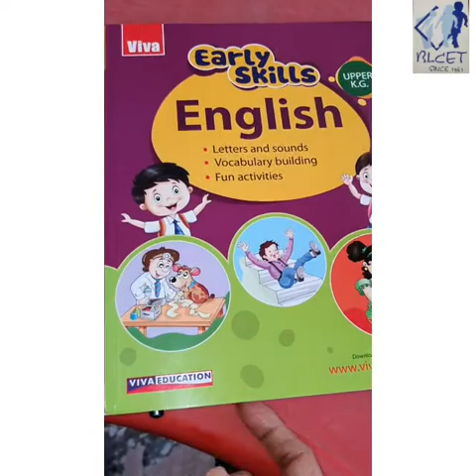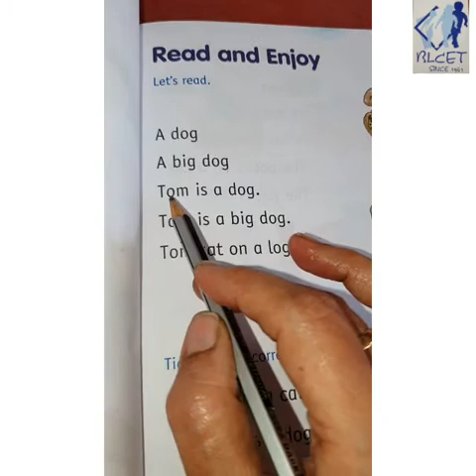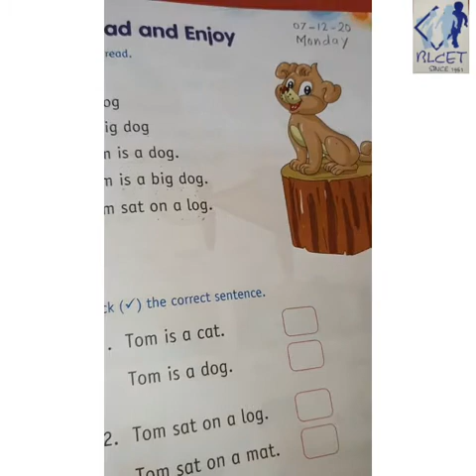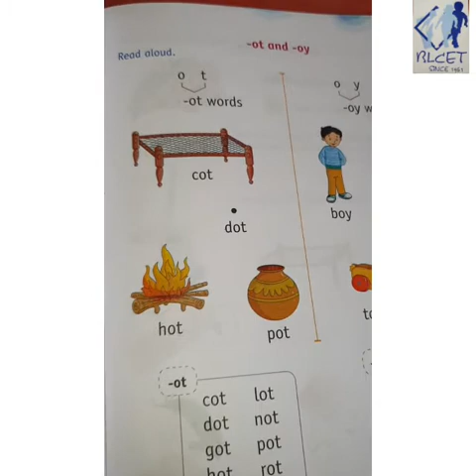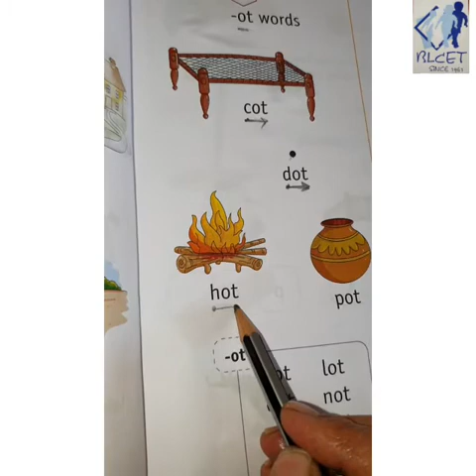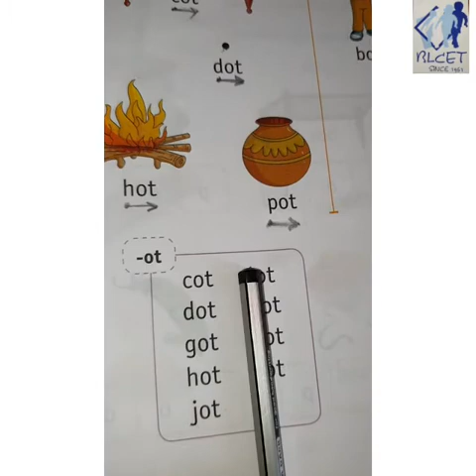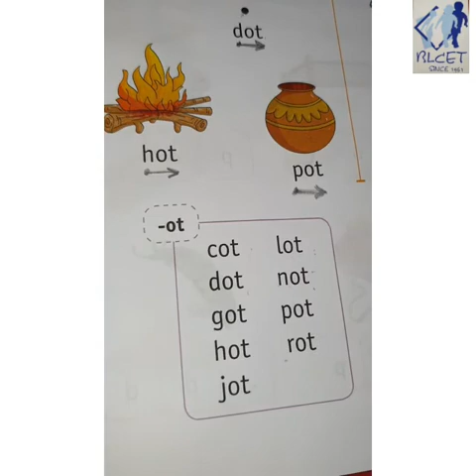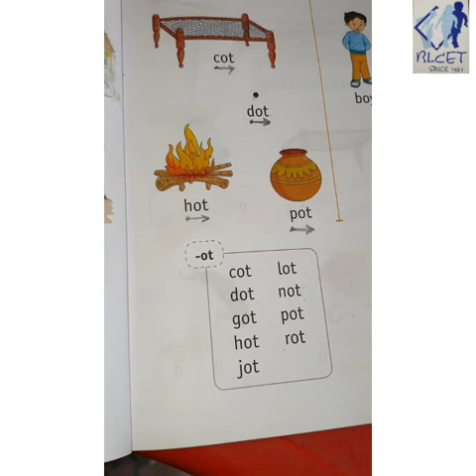Language: 7/12/20 Viva book pg. no. 39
Read aloud cvc words